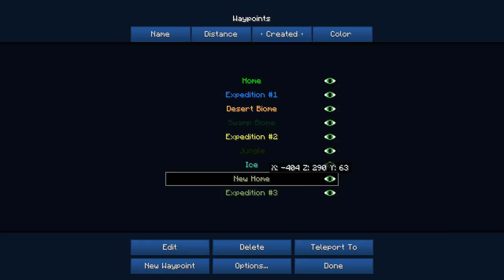Minecraft Pixelmon Season 3: Episode 28 - CHALLENGES!? ("Pixelmon Mod")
PERSONAL YOUTUBE • Subscribeth for more!
(It's rumored if you follow all 4 social networks you get super powers!)

Pixelmon is back yet again, this time we're going back to Season 1 style and playing plain ol' Pixelmon. No gimmicks, not overcrowded with mods just Pixelmon goodness. We train our Pixelmon, battle our pixelmon, build our house, and catch em all. THIS IS PIXELMON SEASON 3.